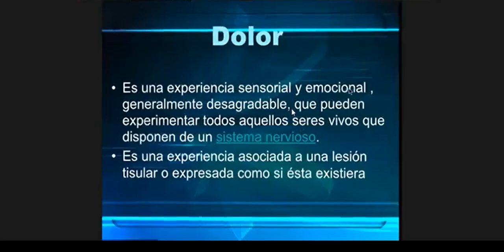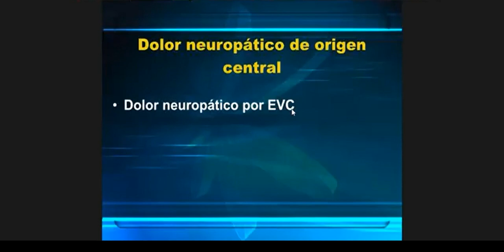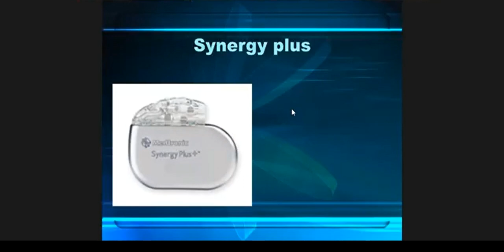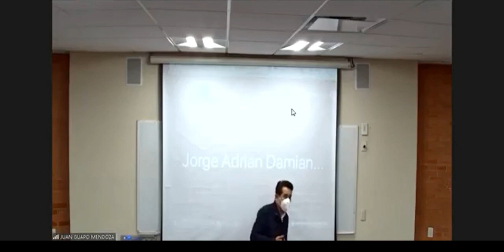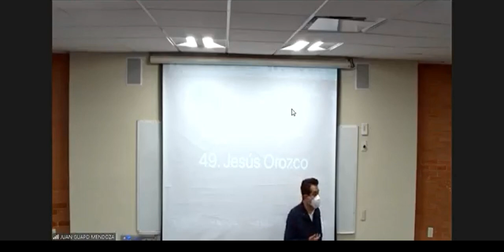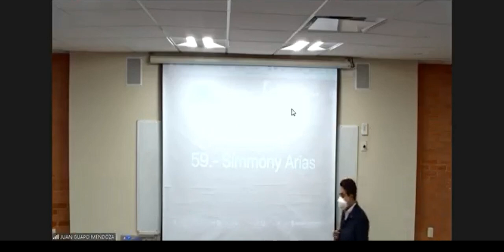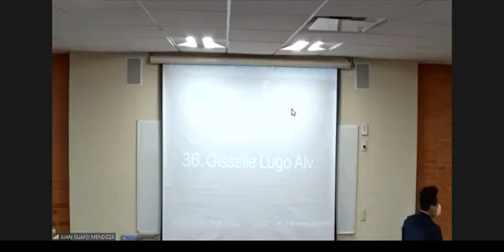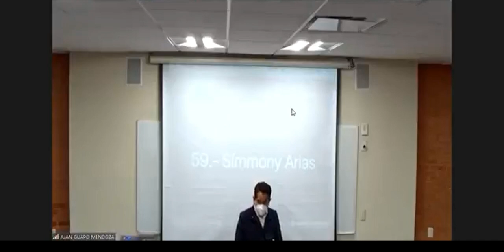Dr. Guapo - Dolor irritable & Casos Clínicos patológicos